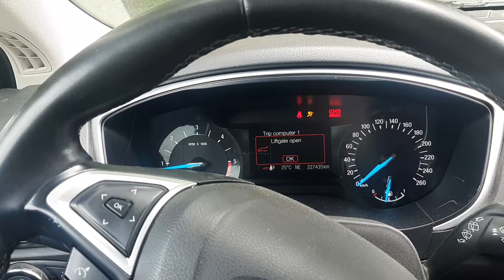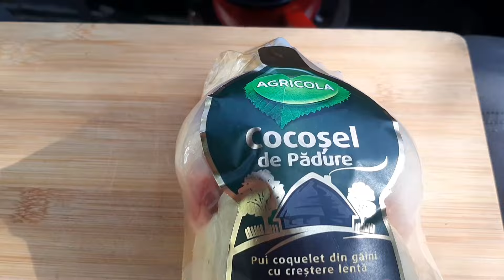🍽️Cocosel de padure cu cirese preparat la ibricul de cafea.